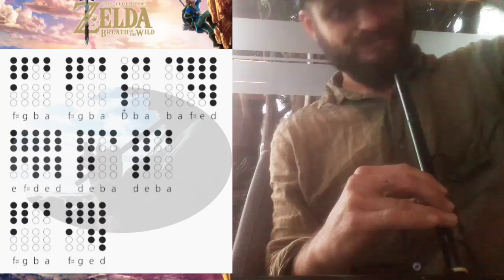Stables - The Legend of Zelda: Breath of the Wild - Tin Whistle TABS Tutorial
Tin Whistle Traveler shows how to play Stables from Legend of Zelda: Breath of the Wild on tin whistle including tabs tutorial! The whistle used in this tutorial is Dixon DX001 in the key of D. Enjoy the holiday music!

If you are new to my channel, then welcome! My name is Finn aka Tin Whistle Traveler.

My videos will show you how to play fun songs from Movies, Shows, Anime, Pop Culture and Folk Music! A tin whistle is light, easy to play, and easy to learn, just place your fingers where the shaded holes are and play along with me!! Lets do it!

***Check out some more tutorials here!***

Get your own downloadable and exclusive tin whistle tutorial with tab sheets!!

CHEERS!